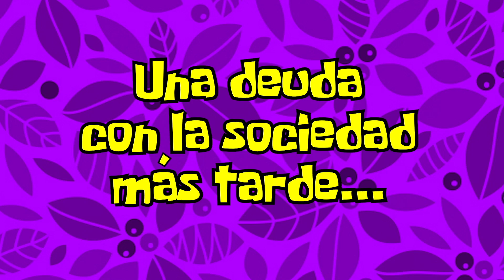CHUCKY se Enoja Con Sus PAPAS y se va de la Casa a Vivir SOLO 🔪 Juguetes Fantásticos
🌳 Niño CHUCKY se Enoja Con Sus PAPAS y se va de la Casa a Vivir SOLO 🔪 Juguetes Fantásticos

Fantásticos! En el video de hoy el Niño Chucky esta muy cansado del los regaños de su mamá, derivado de un berrinche ha tomado la decisión de irse de la casa e iniciar una vida sólo, después de unos días se dará cuenta que la vida en familia es lo mejor de este mundo...

¿Te perdiste el video anterior con la familia Chucky?

Si quieres conocer a la Familia Santa Claus? Da click en el siguiente link!

Si te gustan las historias de las Familias Barbie no te pierdas las siguientes sugerencias:

Familia CAT NOIR 🐾 BEBE va al KINDER y sueña con ser un SUPER HEROE 💥 Juguetes Fantásticos